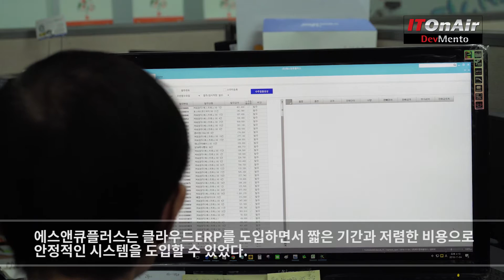프랜차이즈 기업에 맞는 클라우드 ERP의 장점 및 성과(최승실 이노소프트 대표)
최승실 이노소프트 대표 인터뷰. 최근 토프레소에 클라우드ERP를 제공한 이노소프트의 성과에 대한 인터뷰. 프랜차이즈 업종에 특화된 표준화를 통해 해외 시장에도 진출 시도.

“토프레소 사례를 토대로 프랜차이즈 업종에 맞는 클라우드ERP를 공급하는데 주력하겠다. 해외에 나가고자 하는 프랜차이즈들의 가맹점 관리들을 효율적으로 하는데도 클라우드ERP가 단연 최고다.”
최승실 이노소프트기술은 17일 ‘프랜차이즈 기업을 위한 영림원 클라우드ERP 제품 발표회’에 앞서 가진 인터뷰에서 “프랜차이즈 사업 관리에 관심 있는 기업들을 위한 클라우드ERP 영업을 강화할 것”이라고 말했다.